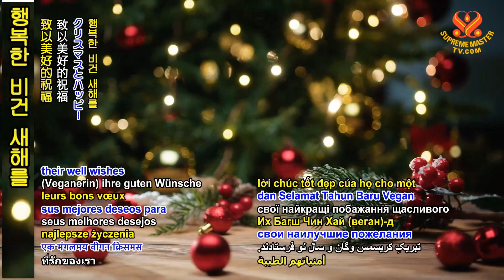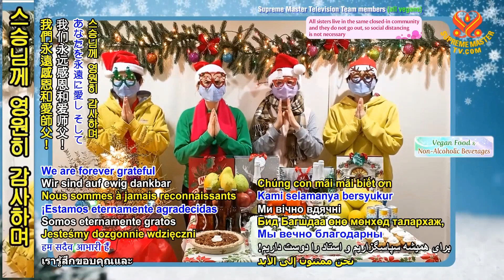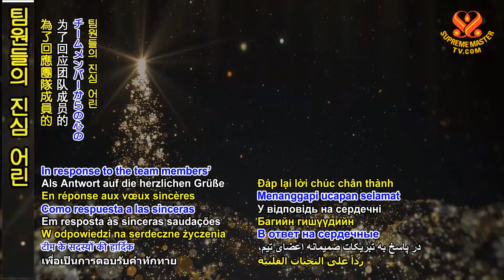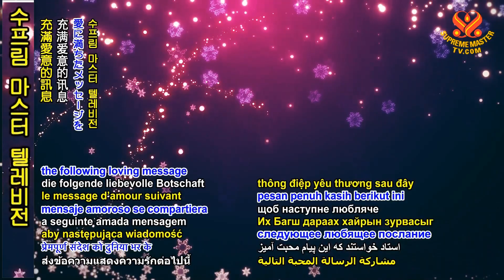2023년 성탄절 인사와 스승님의 특별 메시지Supreme Master TV Team’s 2023 Christmas Greeting & Master’s Special Message